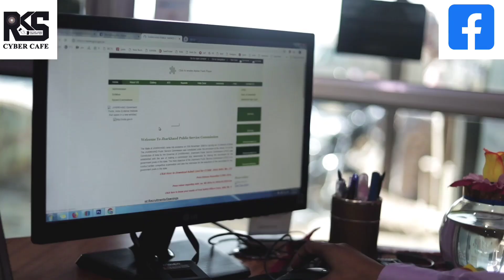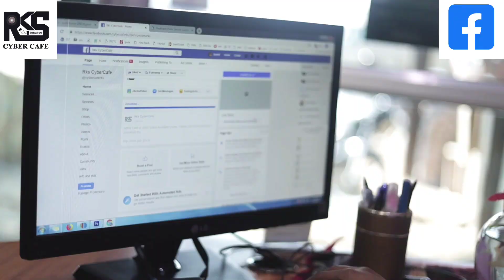RKS Cyber Cafe Documentary Movie - "Facebook Dost" made by facebook on Jan-2019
Finally i found my own "facebook dost" Documentary movie after a long time. Thank you Facebook